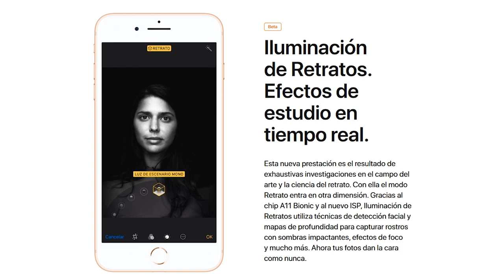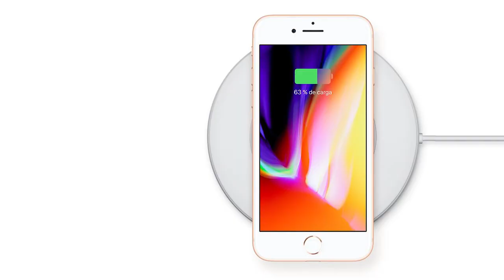Iphone 8 AHORA SI MERECE LA PENA EL IPHONE 7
Chavales en el vídeo de hoy, te cuento mi opinión sobre el nuevo iphone 8.